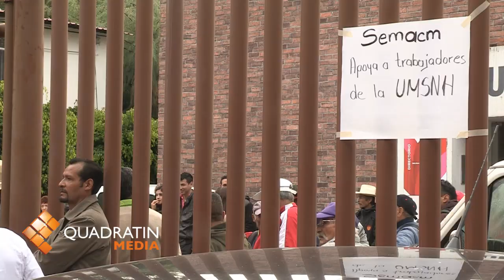Se manifiestan sindicalizados en el DIF Morelia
MORELIA, Mich., 1 de octubre de 2012.- Sindicalizados del ayuntamiento, se manifiestan la mañana de este lunes frente al DIF Morelia.

Se trata de un grupo de cerca de 250 manifestantes, los que desde temprana hora se apostaron en las inmediaciones de esta dependencia.